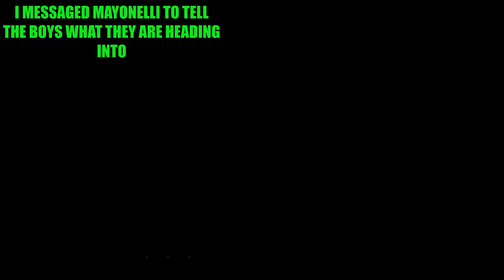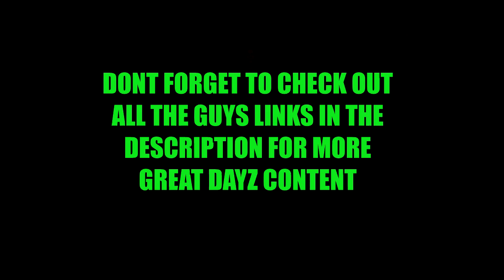DAYZ DAYS EP14 SCOTTISH BUS TRIP with FUBAR BUNDY & THATSKIPPY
Hey guys got a great new ep of DAYZ DAYS i was lucky enough to catch up FUBAR BUNDY and THATSKIPPY all i can say is scottish if ya haven't already go check em all out if you enjoy awesome dayz content its totally worth a watch so sit back relax and as always people don't forget to comment and finger the crap out of that Like button thanks for watching :)
Lets try to hit 25 Likes for this one guys I know we can do it. Friends channels to check out